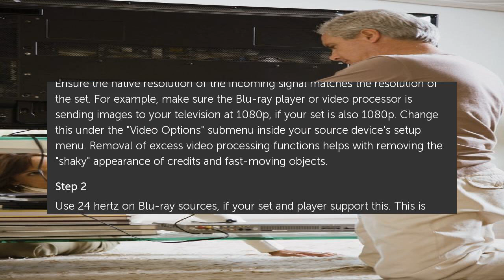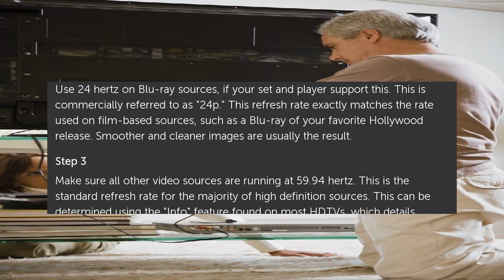How to Improve Refresh Rates on Your TV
A television's refresh rate is most commonly associated with the incoming feed. Short of replacing your current set with one featuring a higher native refresh rate, the best. How to Improve Refresh Rates on Your TV